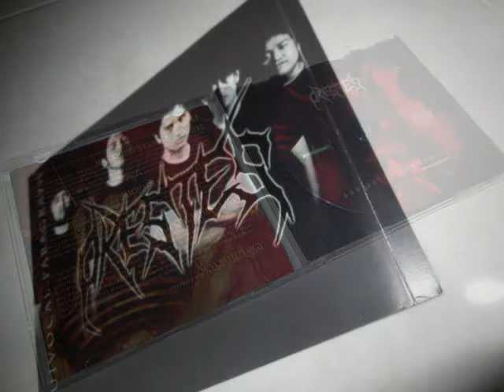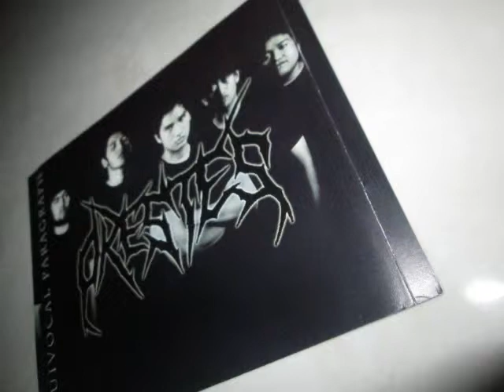Orestes - 03.Impregnate Obstreperous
Support the artist,buy original cd